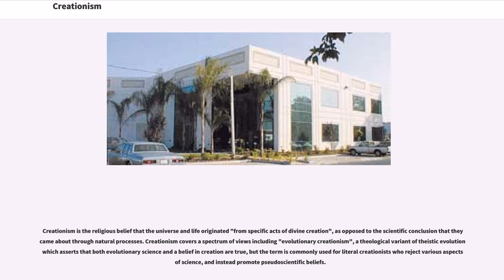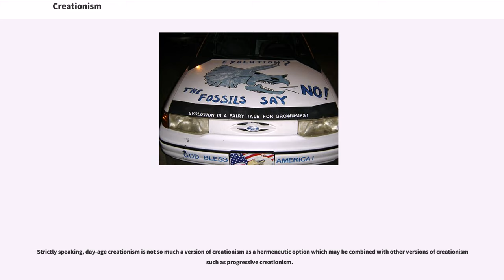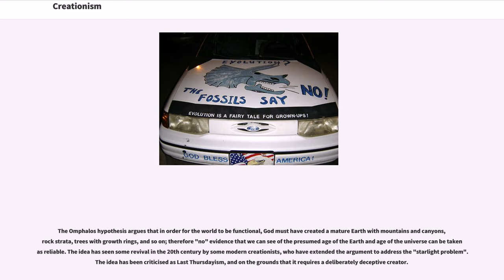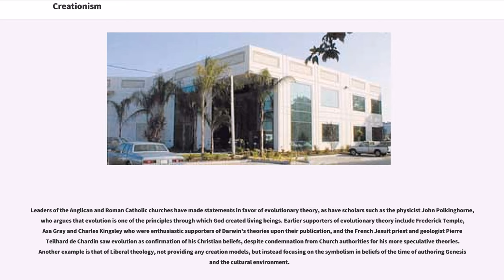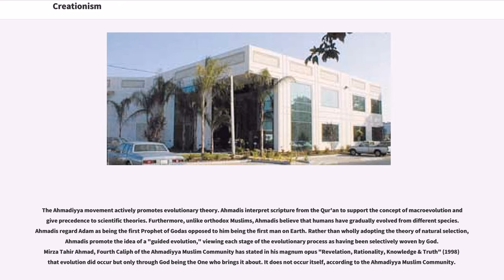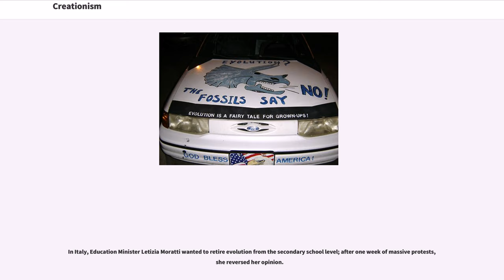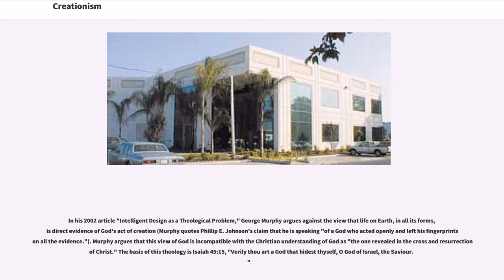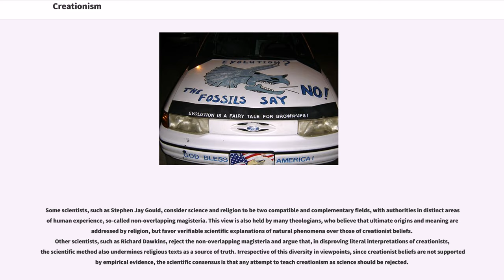Creationism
Creationism is the religious belief that the universe and life originated "from specific acts of divine creation", as opposed to the scientific conclusion that they came about through natural processes. Creationism covers a spectrum of views including "evolutionary creationism", a theological variant of theistic evolution which asserts that both evolutionary science and a belief in creation are true, but the term is commonly used for literal creationists who reject various aspects of science, and instead promote pseudoscientific beliefs.

Literal creationists base their beliefs on a fundamentalist reading of religious texts, including the creation myths found in Genesis and the Quran. For young Earth creationists, these beliefs are based on a literalist interpretation of the Genesis creation narrative and rejection of the scientific theory of evolution. Literalist creationists believe that evolution cannot adequately account for the history, diversity, and complexity of life on Earth. Pseudoscientific branches of creationism include creation science, flood geology, and intelligent design, as well as subsets of pseudoarchaeology, pseudohistory, and pseudolinguistics.

The first use of the term "creationist" to describe a proponent of creationism is found in an 1856 letter of Charles Darwin describing those who objected on religious grounds to the then emerging science of evolution.

The basis for many creationists' beliefs is a literal or quasi-literal interpretation of the Old Testament, especially from stories from the book of Genesis:

A further important element is the interpretation of the Biblical chronology, the elaborate system of life-spans, "generations," and other means by which the Bible measures the passage...